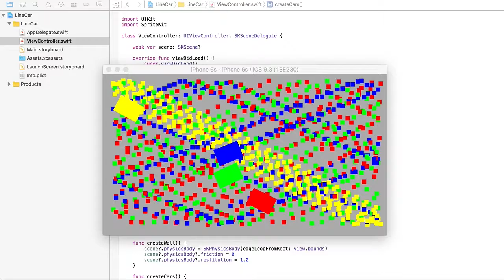Today's iOS sample no.1284 line car